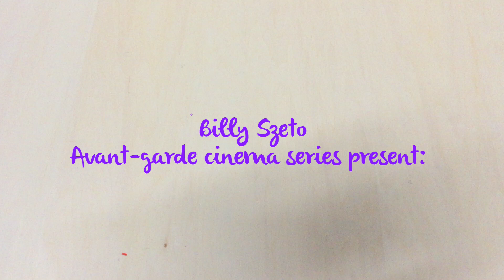Zeotrope - [Panda-P TV]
Billy Szeto Ka Ho